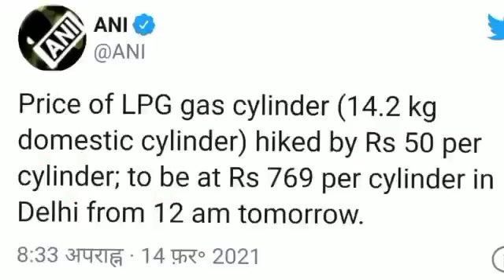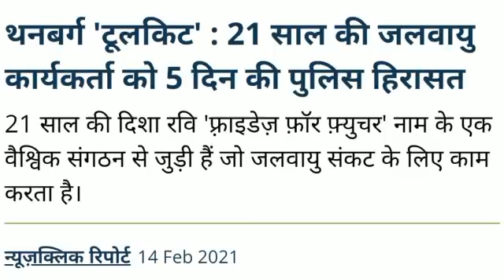Youth Congress 50 रुपये बढ़ गए रसोई गैस सिलेंडर के दाम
50 रुपये बढ़ गए रसोई गैस सिलेंडर के दाम, पेट्रोल ने मारी सेंचुरी (100) और गोदी मीडिया की चुप्पी l